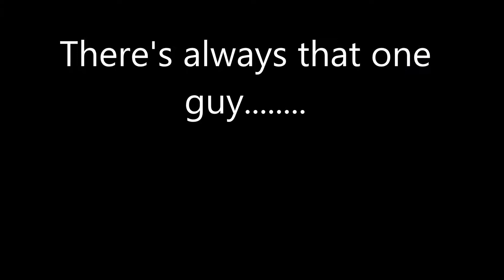There's always that one guy......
that'll do an awesome BURN OUT !